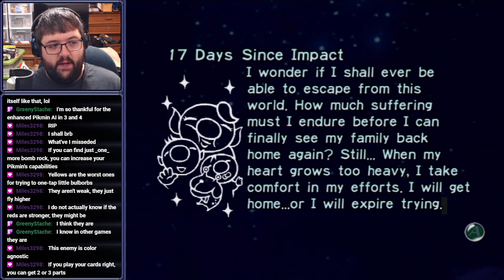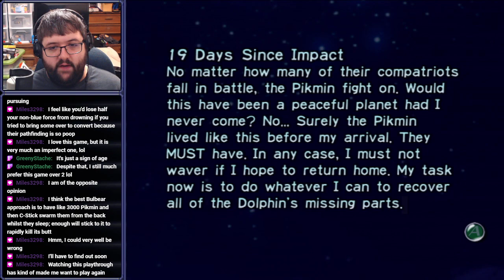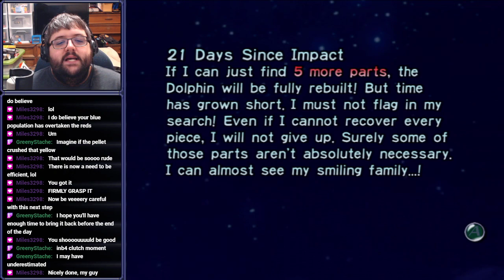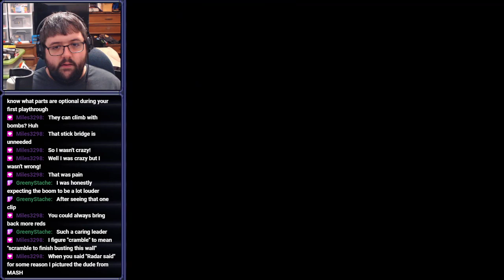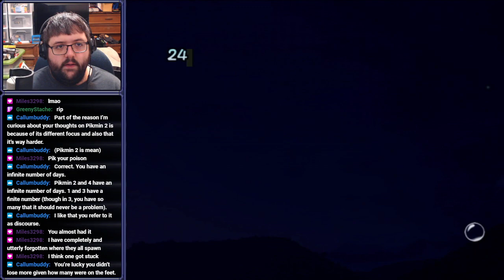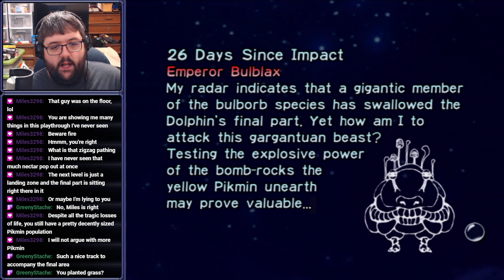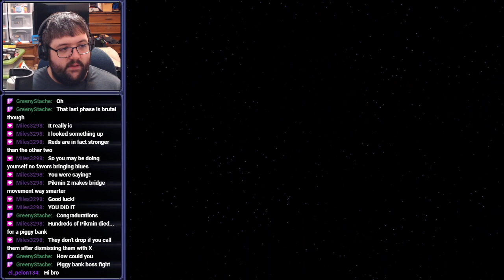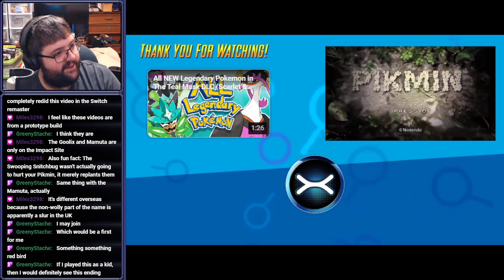[Stream] Pikmin (Part 3) (Finale)